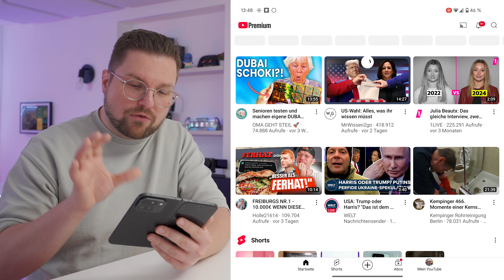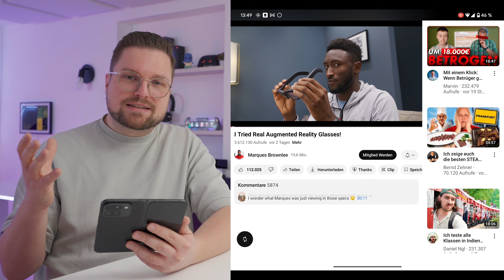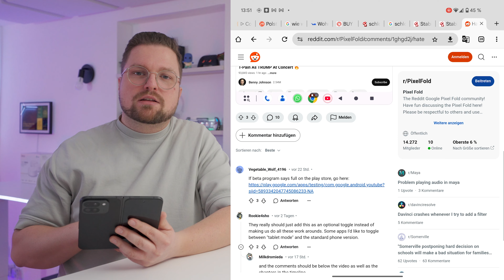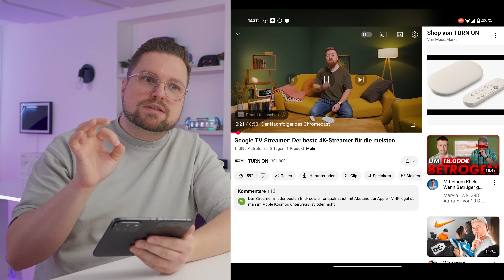Das macht YouTube viel besser auf dem Google Pixel 9 Pro Fold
Falls das Beta-Programm im Play Store als „voll“ angezeigt wird, gehe hierhin
Das Pixel 9 Pro Fold bietet eine neue Möglichkeit, YouTube in einem optimierten Layout zu nutzen. Durch die Beta-Version kann das Layout von der Tablet- auf die Telefonansicht umgestellt werden, was eine bessere Bildschirmnutzung ermöglicht.
🛒 Google Pixel 9 Pro Fold - Details & Kaufen

Vielen Dank! 💛

Das Buch dazu
(Mit dem Thema hat sich mein Onkel sehr lange, über Jahre, fast ein Jahrzehnt, beschäftigt. Dabei ist dieses Buch und die Homepage entstanden. Eine spannende Geschichte, von der ich nicht viel verstehe, aber ihr vielleicht. 🙂)

✂️🔥🎶🎬 Musik und Vorlagen für Premiere Pro, Final Cut Pro, Davinci Resolve etc. hole ich mir